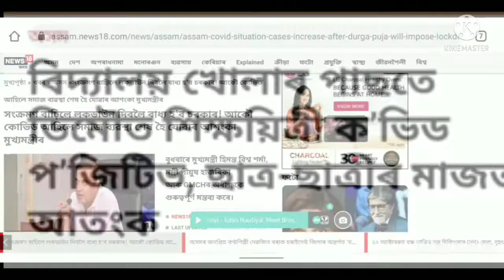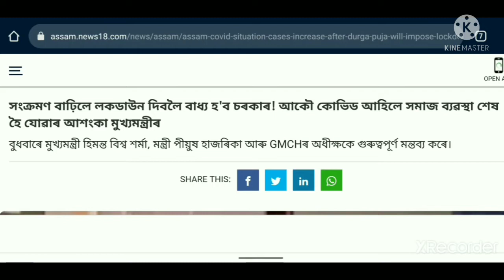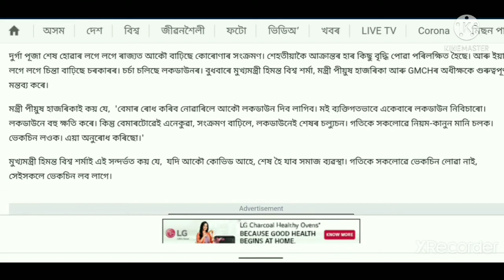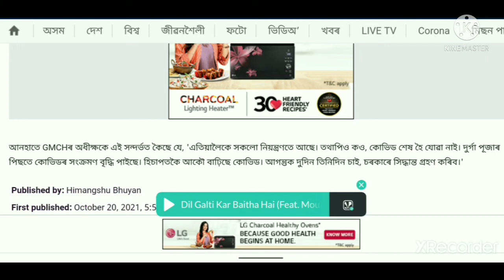Breaking News/Lockdown in Assam/Assam Hslc&Hs Final Exam 2022 News/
Breaking News/Lockdown in Assam/Assam Hslc&Hs Final Exam 2022 News/ ‎@Opportunity talks